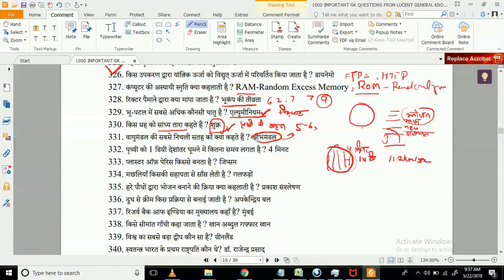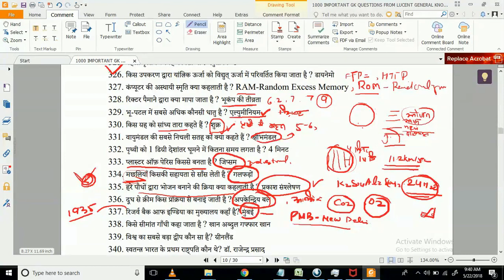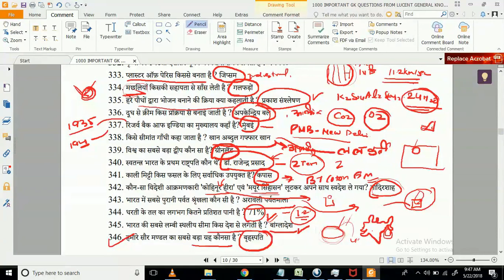GK QUESTIONS FOR UP POLICE WITH BEST EXPLANATION IN HINDI PART 13